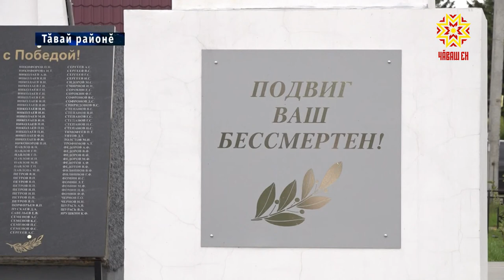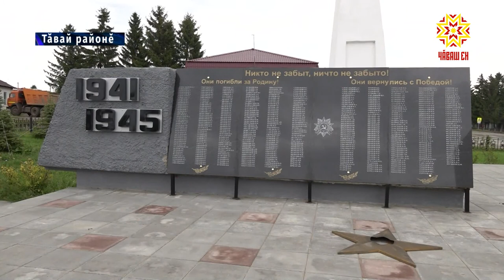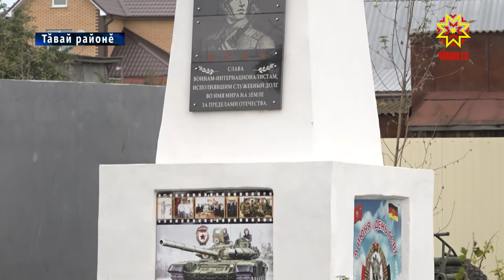Вăрçăра пуç хунисене асăнса — палăк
Тăван çĕршывăн Аслă вăрçинче çĕнтернĕренпе çитес çул 75 çул пулать. Республикăри пур районта та вăрçăра пуç хунисене асăнса лартнă палăксене йĕркене кĕртеççĕ, çĕнĕрен тăваççĕ. Çакна пурнăçлама тĕрлĕ программăпа усă кураççĕ. Тăвай районĕнчи Енĕш Нăрваш ялĕнче палăка пысăклатнă, унсăр пуçне асăну вырăнĕнче пĕчĕк парк уçнă.